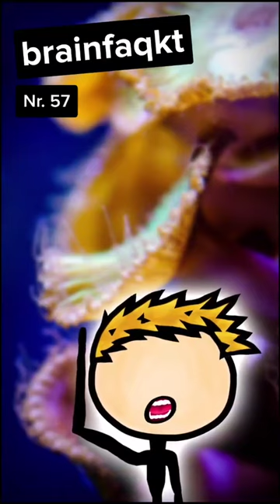Leben mit nur einer einzigen Körperöffnung? 🍔😨💩